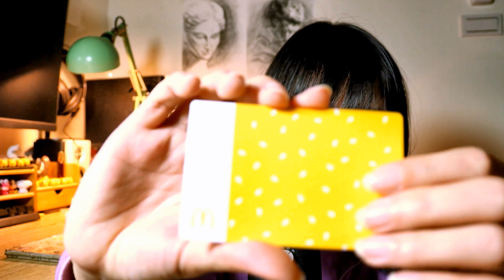【ASMR】"超過"30分鐘的30個觸發｜30 Triggers OVER 30 Minutes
本來要拍30 triggers in 30 minutes.
剪影片的時候直接改主題XD

【Visual ASMR】直擊！超真實！移動調整相機(隨機、偶然)｜視覺ASMR(無聲)｜ Unintentional Camera Movement